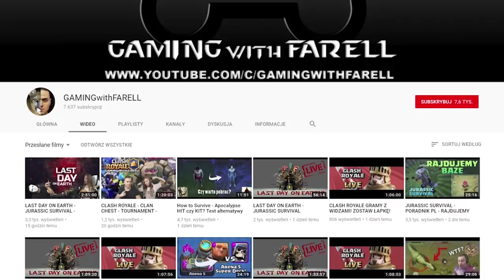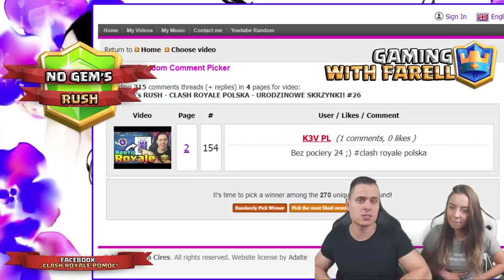NO Gem's RUSH - CLASH ROYALE POLSKA - DECK PRO CHALLENGE #27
Witam w nowej serii na moim kanale o nazwie NO Gem's RUSH! W której razem z Justyna (JJ) postaramy się osiągnąć Legendarna Arenę w grze Clash Royale Polska bez wydawania pieniędzy na GEMY! Deck Pro Challenge Jaki Deck wybrać? Arena 10 Hog Mountain! Test Decków, Porady, Tipy, oraz Strategie!